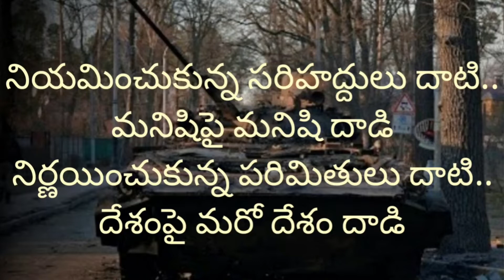యుద్ధ ప్రకంపనలు | Reverberating War Cries | With Voice-over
These lines are expresion of anguish over the invasion,
distruction and inhumanity behind the Russian war against neighbouring Ukraine.

These lines are presentation out of news being telecast by different international news agencies.

Let's pray for instant peace and tranquility.